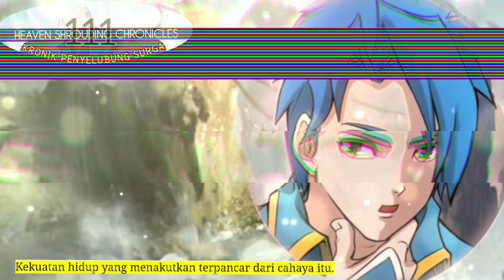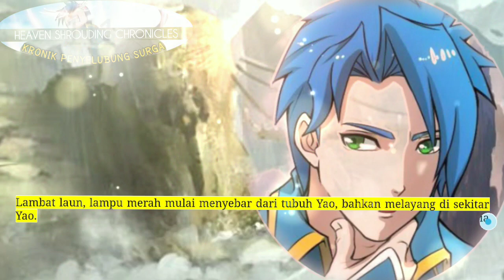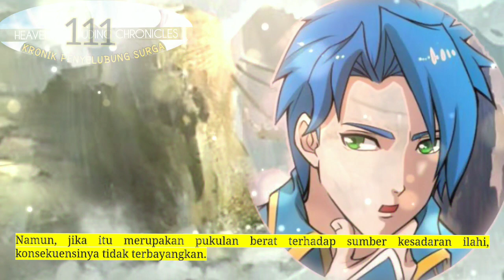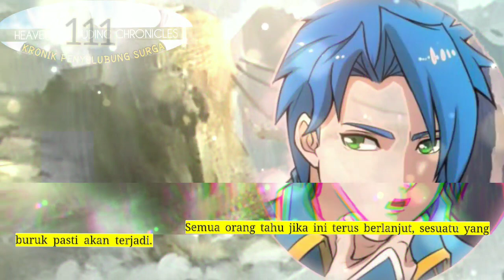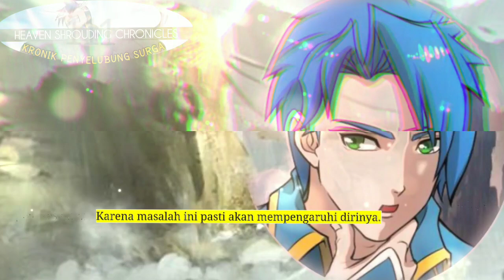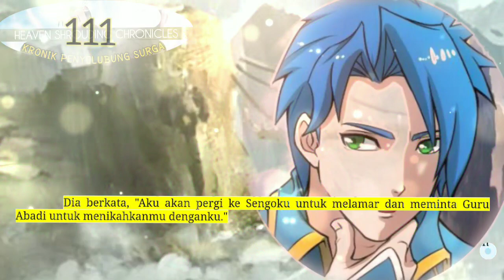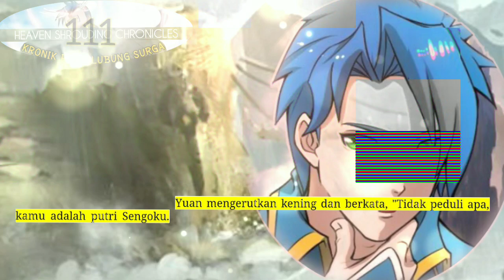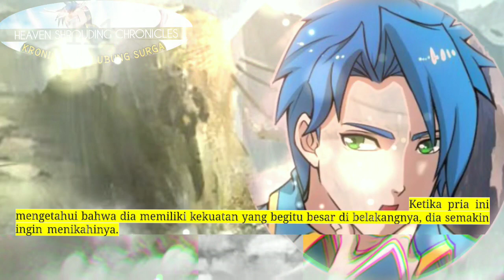Kronik Penyelubung Surga season 111